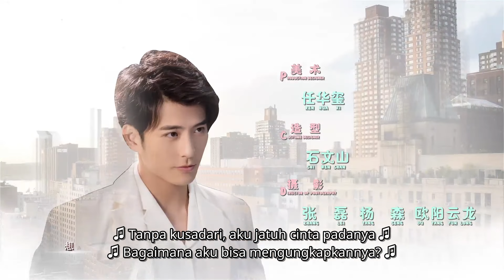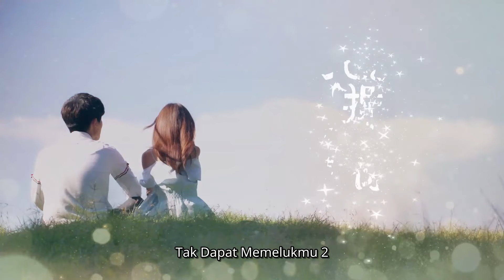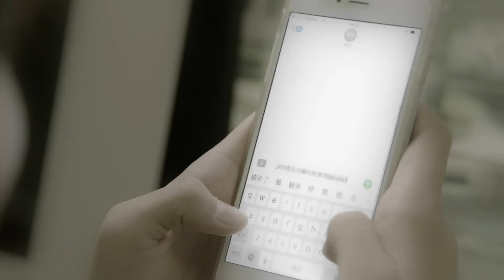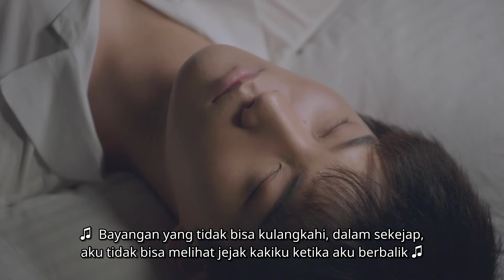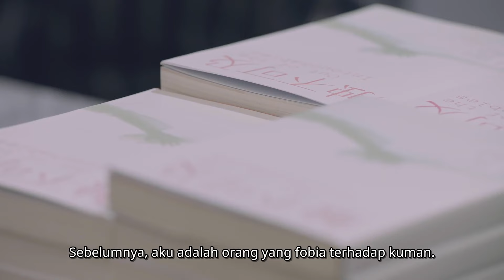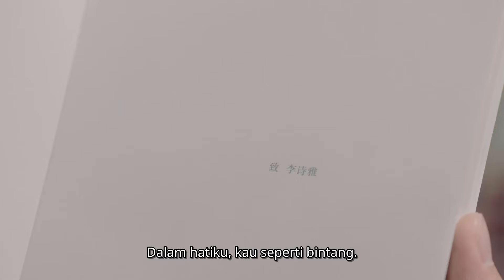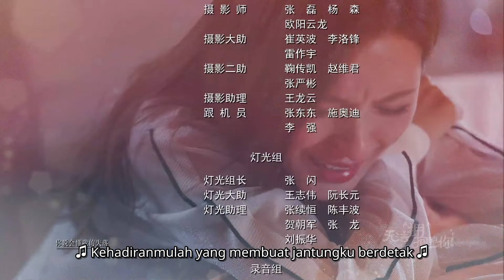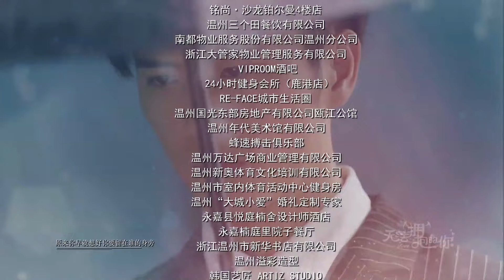INDO SUB【I Cannot Hug You Ⅱ】EP16 Zhang Yu Xi,Xing Shaolin | SojaTV Bahasa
【Ringkasan】
Setelah menerima pesan teks misterius, Zhihao mengetahui bahwa Shia adalah vampir, tetapi karena dia percaya pada cinta sejati dengan Shia, Zhihao tidak memilih untuk melepaskannya karena penghalang ras. Pada saat ini keluarga Shia muncul untuk mencegah mereka jatuh cinta. Shia akhirnya tahu alasannya setelah beberapa kejadian. Ternyata dia adalah vampir tingkat tinggi dan akan membahayakan manusia. Semakin Anda mencintai Zhihao, akan menyerap energi Zhihao secara tak terkendali. Untuk melindungi Zhihao, Shia menolak lamaran Zhihao, dan keduanya putus. Zhihao melihat bahwa Shia ads hal disembunyikan, dan memutuskan untuk mencari tahu kebenaran masalah ini, kali ini, dia menggantikannya dengan inisiatif untuk mengejar kebahagiaan.